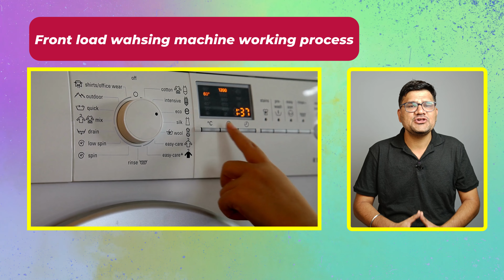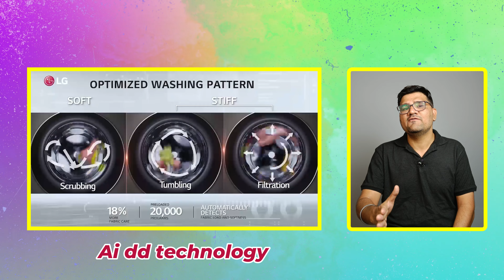Lg Front Load Washing Machine Vs Lg Ai Dd Steam Front Load Washing Machine Comparison 2023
best front load washing machine lg 8 kg front load washing machine 2023
Thinking of upgrading your laundry game? Look no further! In this comprehensive comparison video, we put the LG Front Load Washing Machine up against the LG AI DD Steam Front Load Washing Machine to help you make an informed decision on your next appliance purchase.
🟢 BEST WATER SOFTENER
🟢 Best Offers on Washing Machines Today

Buy Link

▶️ LG 7 kg 5 Star Front Load Washing Machine (FHM1207SDM)
▶️ LG 8 kg Wi-Fi Enabled Front Load Washing Machine (FHB1208Z4M)
▶️ LG 7 kg 5 Star Front Load Washing Machine (FHM1207SDW)
▶️ LG 9 kg 5 Star Front Load Washing Machine (FHP1209Z5M)
▶️ LG 6.5 kg 5 Star Front Load Washing Machine (FHM1065SDW)
▶️ LG 8 kg 5 Star Front Load Washing Machine (FHM1408BDM)
▶️ LG 9 kg Front Load Washing Machine (FHB1209Z2M)
▶️ LG 8 kg 5 Star Front Load Washing Machine (FHP1208Z3M)
▶️ LG 11 kg with Wi-Fi Enabled Front Load Washing Machine (FHP1411Z9P)
▶️ LG 10 kg with Wi-Fi Enabled Front Load Washing Machine (FHP1410Z7P)

lg 8 kg front load washing machine comparison
lg ai dd steam washing machine 2023
latest lg front load washing machine 2023
LG 8 Kg 5 Star Inverter Direct Drive Touch Panel Front Load Washing Machine
LG 8 Kg 5 Star Inverter Wi-Fi Front Loading Washing Machine
lg Inbuilt heater washing machine
best front load washing machine india